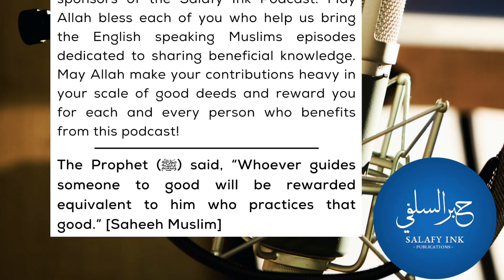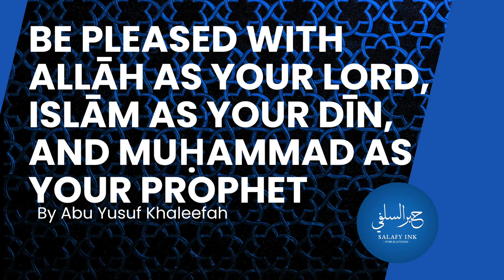Be Pleased With Allāh As Your Lord, Islām As Your Dīn, And Muḥammad As Your Prophet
By Abu Yusuf Khaleefah (Khutbatul-Jumu'ah at 96st Masjid)

Insha Allah become a contributor and sponsor of The Salafy Ink Podcast.

By being a contributor and sponsor, you will help sustain future episodes of beneficial content. You can become a contributor and sponsor of this Podcast with a small monthly donation. You will be rewarded for everyone who benefits from the content of this Podcast. The Prophet (ﷺ) said,

“Whoever guides someone to good will be rewarded equivalent to him who practices that good.” [Saheeh Muslim]

May Allah make your contribution heavy on your scale of good deeds.

📘 Kindle Store